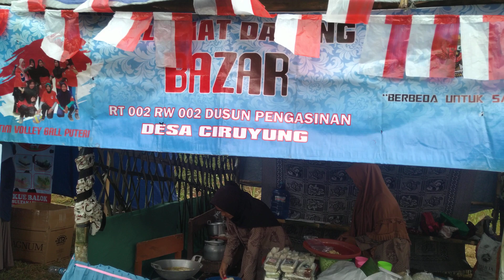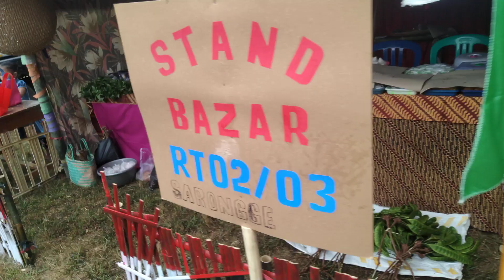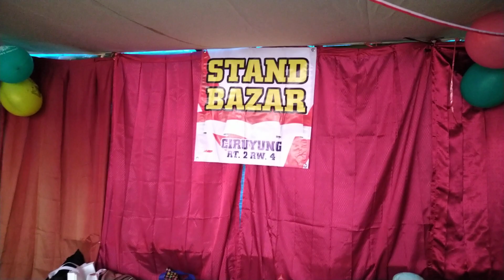PUSAT MAKANAN TRADISONAL ADA DI SINI HANYA DI HUT RI KE 78 DESA CIRUYUNG